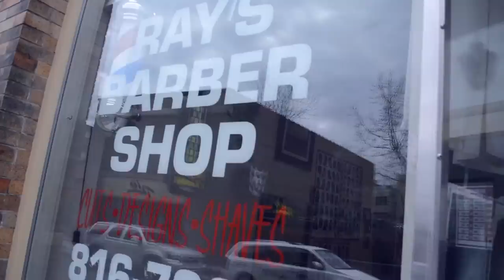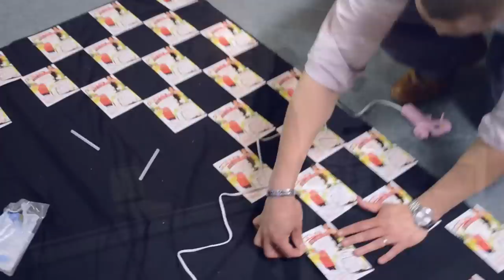DJ Bless- Cinco De Mayo (Hellafocus)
Follow DJ Bless throughout his day as he sets up yet another dope party